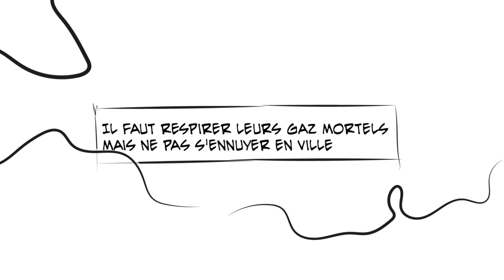Geronimo : Silicone Valley (Lyric Video)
Unofficial single.
Lyrics : Geronimo, Music : Anton Wick
Scenario : Geronimo, Artwork + animation : Léo Pia
Produced by Warner Chappell Music France